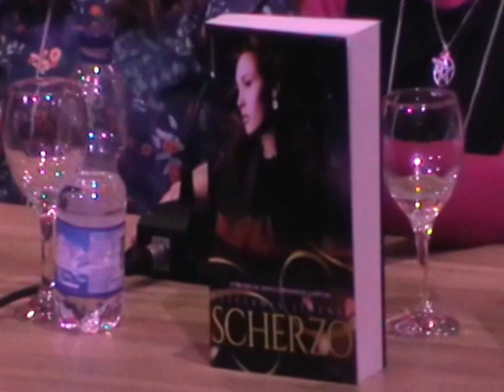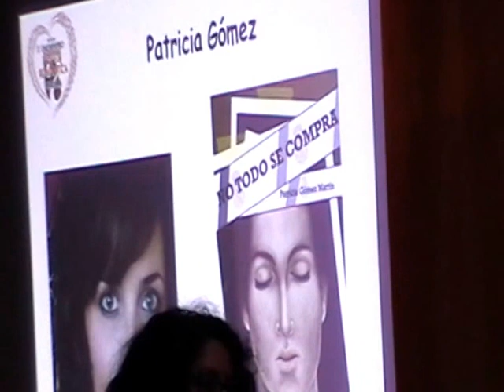II Encuentro Novela Romántica de Armilla - Mesa Autores Locales. Intervención Estefanía Jiménez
La autora Estefanía Jiménez participó junto a otros escritores en la mesa de Autores Locales y hablo de su novela Schenzo, premiada con el Kiwi RA y de sus futuros proyectos.
La loca que cuando dicen 'paranormal' suelta un 'bieeeen' soy yo. Por si no queda claro...